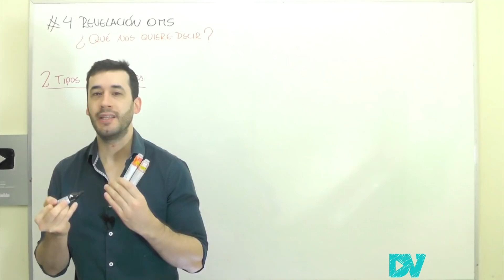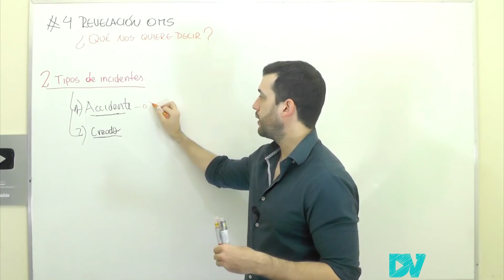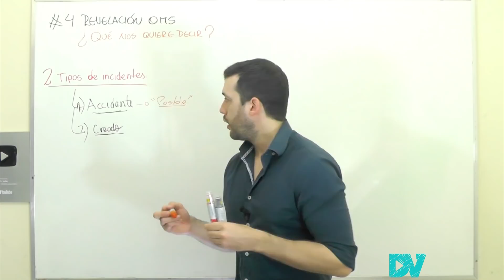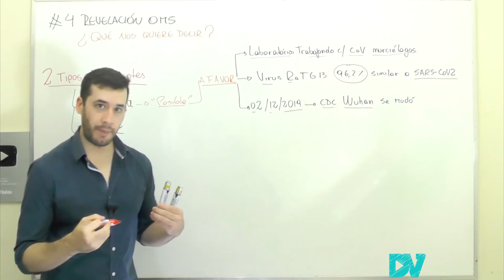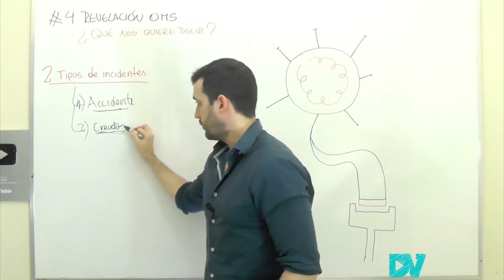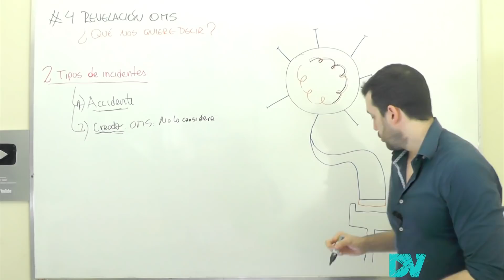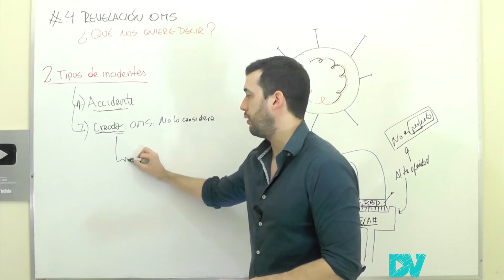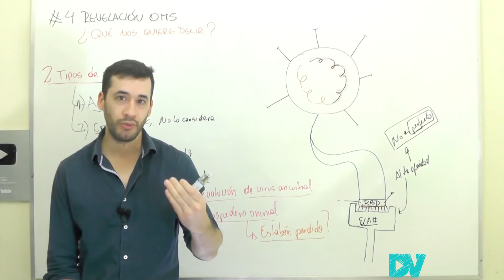COVID 19| ¡DOCUMENTOS de la OMS REVELADOS!: ¿QUÉ HABÍA EN CHINA?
¡Estos son los ORÍGENES del SARS CoV2 (Virus de la covid19)! ¿Qué ocurrió en CHINA al inicio de la PANDEMIA?
👉👉DOCUMENTOS DE LA OMS REVELADOS, con las principales hipótesis!

 ¿Qué pasó en China realmente?
¿El virus de la COVID fue creado en un laboratorio?
¿Cuál es realmente su origen? ¿Qué dice la Organización Mundial de la Salud?
¿El coronavirus fue fabricado? ¿Su material genético fue aislado y secuenciado?

Existen muchas hipótesis sobre el verdadero origen.
En este video te muestro la 4º revelación de la OMS
sobre el origen del virus de la COVID 19. Hablamos en detalles sobre la hipótesis del accidente de laboratorio.

¿El coronavirus se creo a partir de experimentos con otros virus?
¿Hubo algún incidente en el laboratorio de Wuhan?

00:00 Introducción
00:30 ¿Qué revela la OMS? Hipotesis sobre el Origen del Coronavirus
02:30 ¿Qué hay en este documento?
03:06 Hipótesis del Accidente de Laboratório
09:51 ¿El coronavirus fue creado en un experimento de laboratorio?
15:59 Conclusiones

Bibliografia